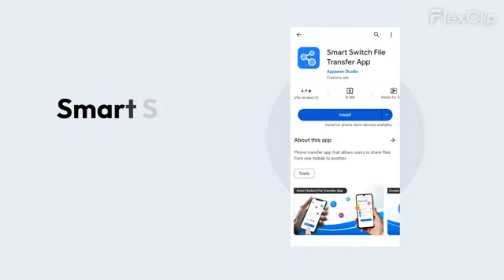Content Transfer: File Sharing